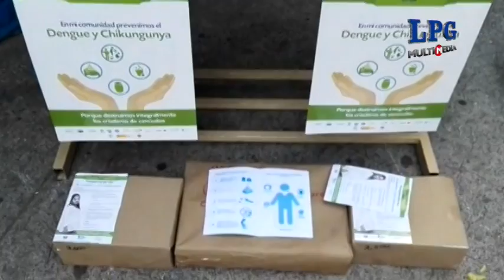Lanzan jornada departamental para combatir el Dengue, la Chik y el Zika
Lanzan jornada departamental para combatir el Dengue, Chik y Zika